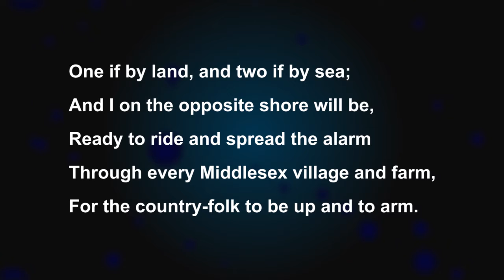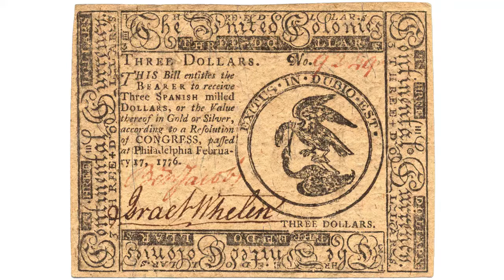7 remarkable Connecticut Women in military history - The Countdown: Ep. 2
Military history would be incomplete without telling the story of the women who shed blood, sweat, and tears for their country. Join us as we countdown seven incredible women with ties to Connecticut who made an impact on U.S. military history.